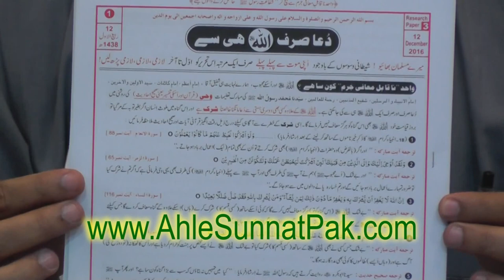Ya RasoolALLAH ﷺ " KARAM ki aik NAZER ho " peh Saheh AQEEDAH ??? (By Engineer Muhammad Ali Mirza)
A TRUTH Revealing Video CLIP from 180-Mas'alah [ A Special & Critical Q & A Session of Engineer Muhammad Ali Mirza Bhai with Engineer Muhammad Arshad Bhai (Duration : 04-Hours & 33-Minutes) recorded on SUNDAY afternoon, 30-July-2017 at Qur'an-o-Sunnat Research Academy Jhelum City, Punjab PAKISTAN ] Link of Complete Lecture